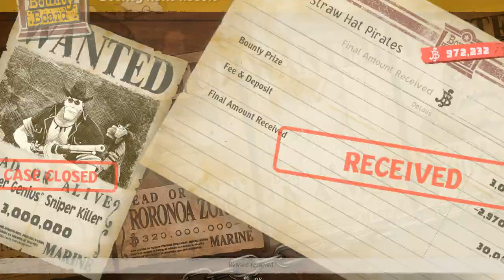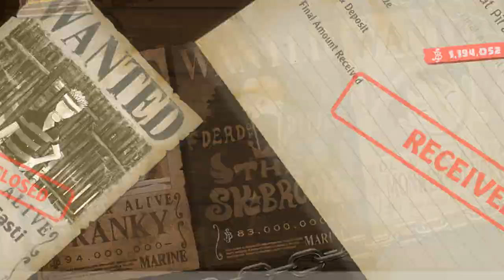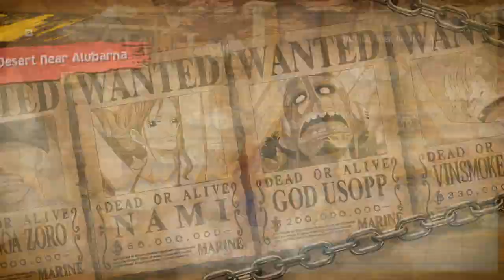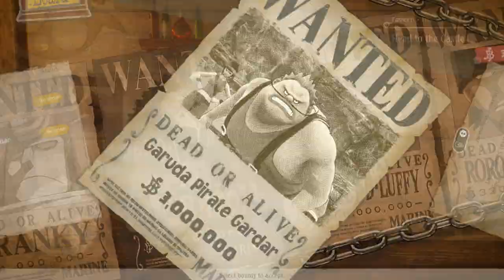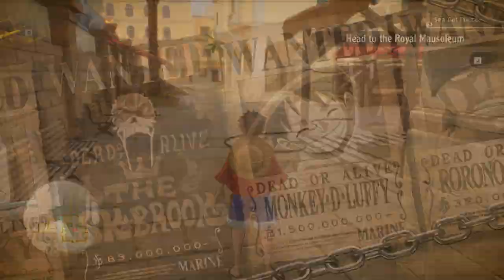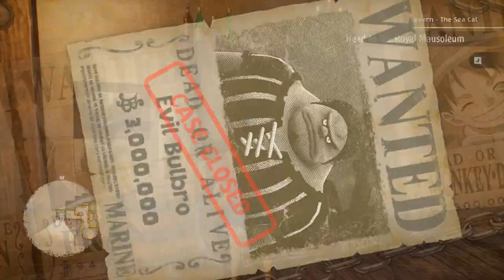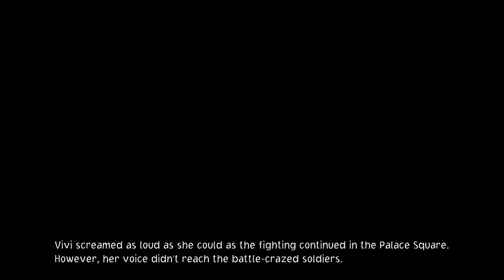One Piece Odyssey Chapter 2 Part 2 Complete with All Scenes Gameplay Full Walkthrough!!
One Piece Odyssey Chapter 2 Part 2 Complete with All Scenes Side Missions Bonuses  All Kubes Gameplay Full Walkthrough English Subbed!!